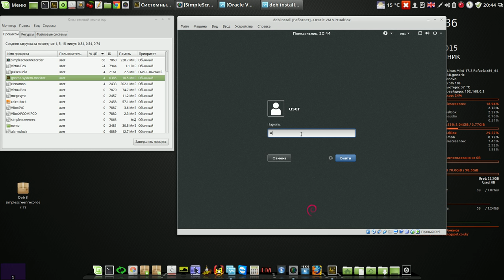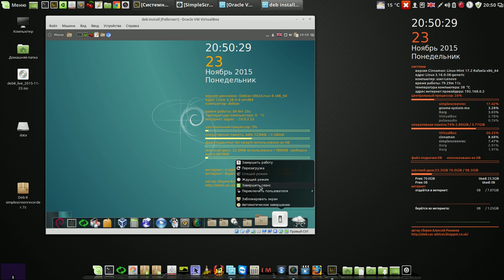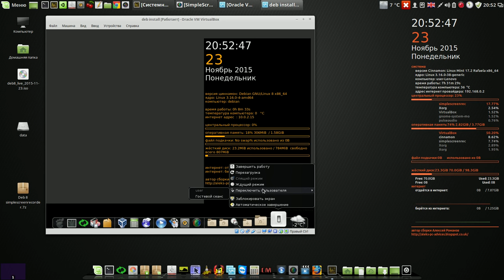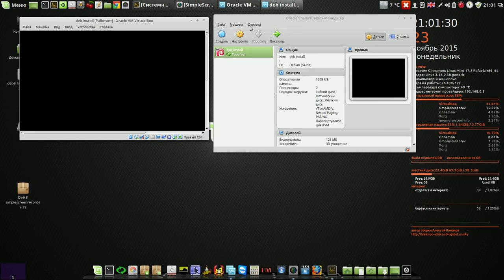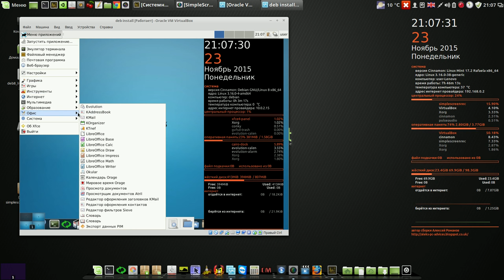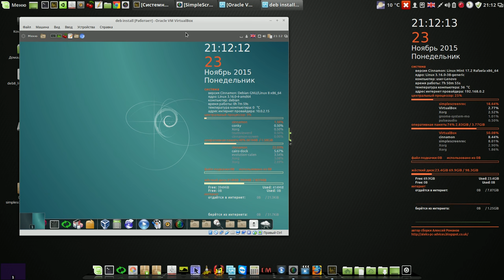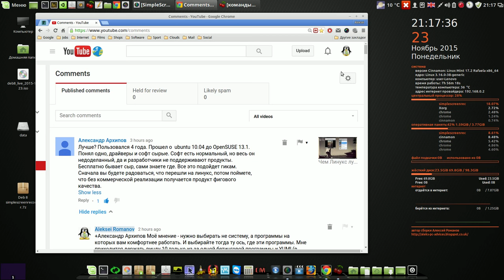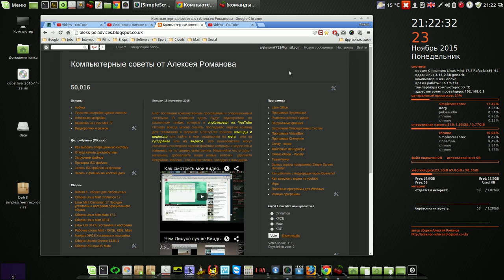Debian 8 моя сборка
Мой сайт Debian 8 моя сборка